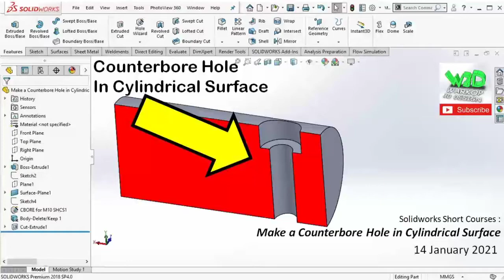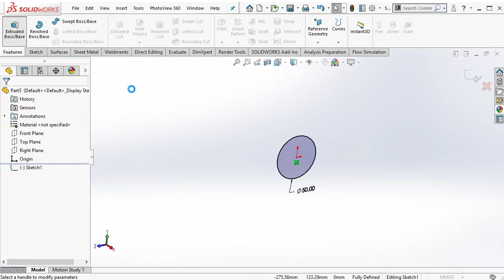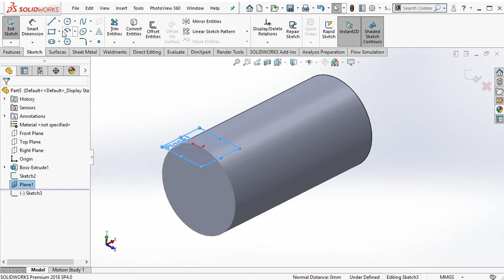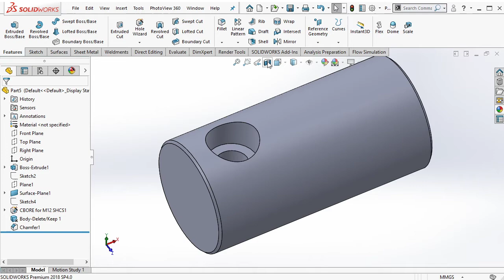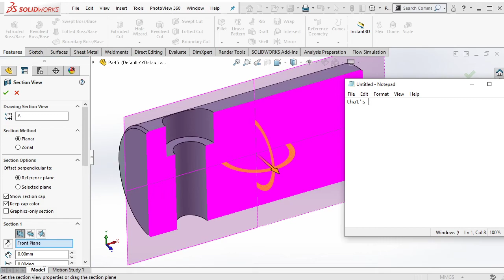Make a Counterbore Hole in Cylindrical Surface in Solidworks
In this video, we'll learn how to make a counterbore hole in cylindrical surface in Solidworks. Counterbore hole often used in manufacturing to hide the screw head in order to avoid collision between components inside the system.

00:01 Intro
00:38 Create - New Part
00:52 Sketch - Circle
00:59 Boss Extrude
01:35 Convert Entities
01:49 Reference Geometry - Plane
02:02 Sketch for Counterbore hole
02:23 Planar surface
02:46 Select the type of Counterbore hole
03:44 Section view